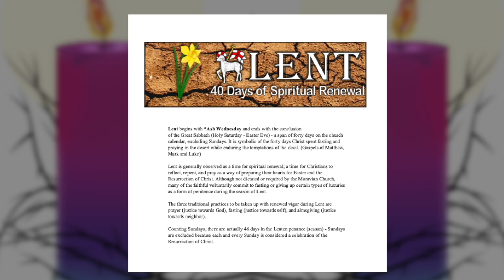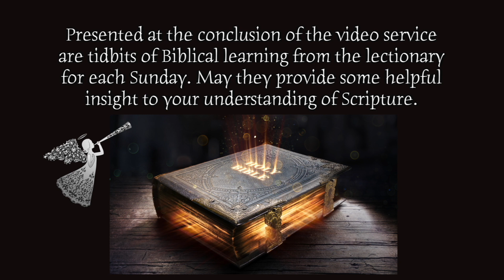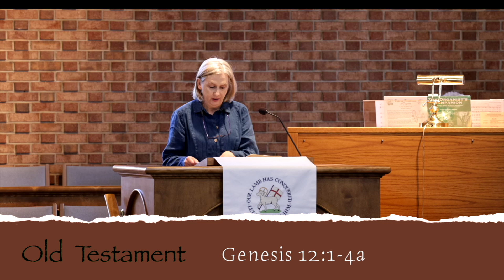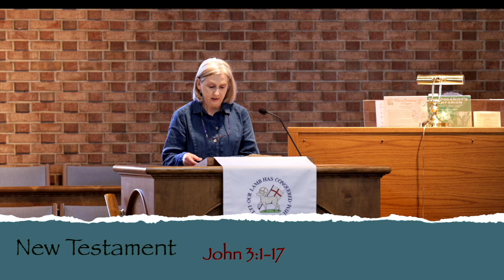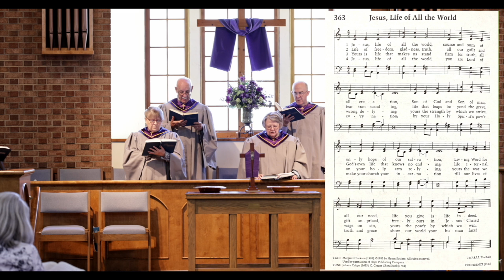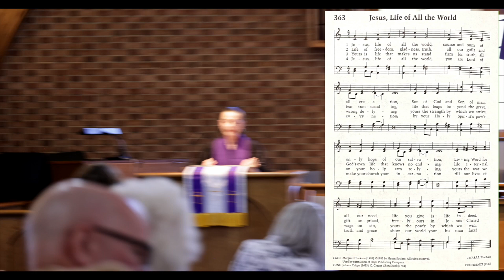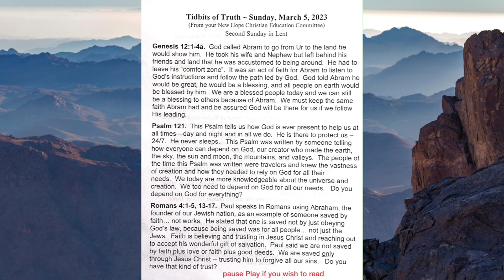Second Sunday in Lent at New Hope Moravian Church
3-5-2023 Worship Services. It is about faith.